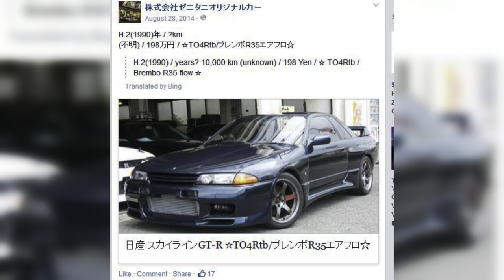OWNER GETS SCAMMED BUYING A SKYLINE (TWICE)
Quality Vehicles for Driving Enthusiasts

REVHARD Motors is a car dealership based in Denver, Colorado. We specialize in selling unique JDM vehicles that have been carefully inspected and are proven to be solid. From JDM Classics, German Classics, performance vehicles, to your everyday driver, we have the vehicle for you. If not, we’ll get it!

We have partnerships with 100’s of dealers and auctions worldwide! We can help make purchasing the specific vehicle you want, an easy process. If you do not see something in our inventory, feel free to use our vehicle importer service.